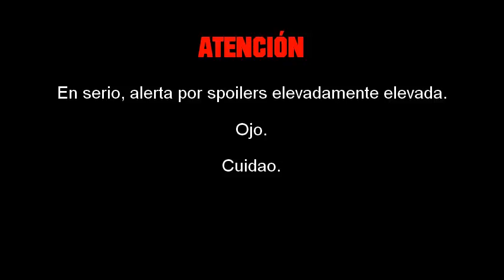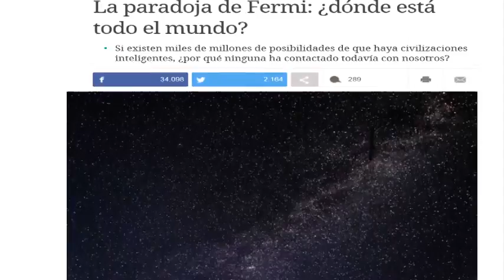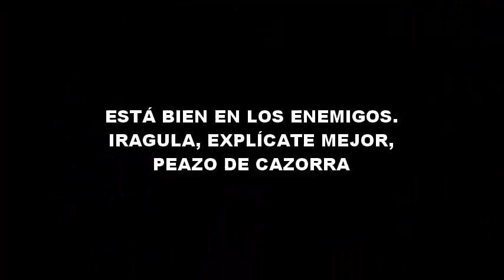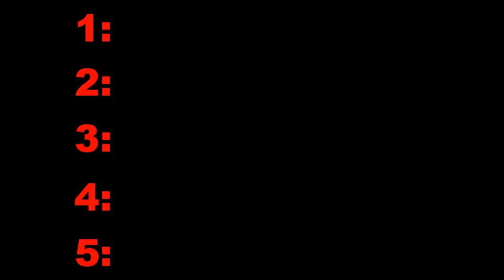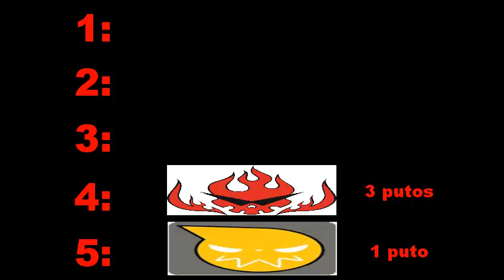EL MEJOR ANIME DEL MUNDO-TEMPORADA 2-EPISODIO 3-ENEMIGOS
FILOSOFÍA SEMANAL:
QUÉ COJONES ES ESO DE LA BRUJA KUNG FU???